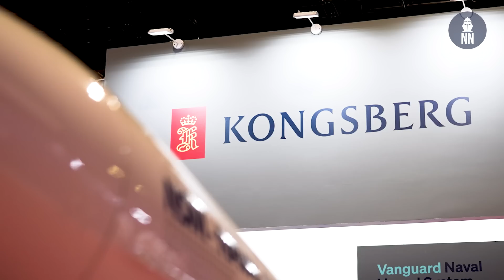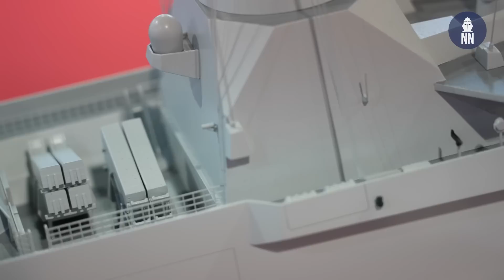Kongsberg's Naval Strike Missile (NSM) at DSA 2024 in Malaysia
At DSA 2024 in Kuala Lumpur, Malaysia, Ståle Mortensson, business development manager for missile systems at Kongsberg shared the latest on the Naval Strike Missile (NSM) and Joint Strike Missile (JSM).

00:35 - NSM in Malaysia (Royal Malaysian Navy LCS program and upgrade of Lekiu-class frigates with NSM)
01:22 - NSM performance in hot and humid weather
02:06 - NSM in Australia
03:10 - NSM coastal defence
04:14 - USMC NMESIS
04:28 - How Kongsberg supports 14 NSM users
05:09 - Integrating NSM on new platforms
05:48 - Latest news with JSM
06:48 - Integrating JSM on Maritime Patrol Aircraft (MPA) and Unmanned Aircraft